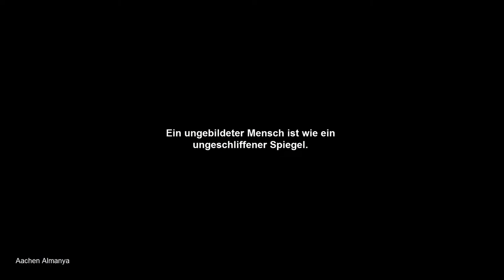Mahmut Aşkar Almanya Aachen gezisi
Ein ungebildeter Mensch ist wie ein ungeschliffener Spiegel.